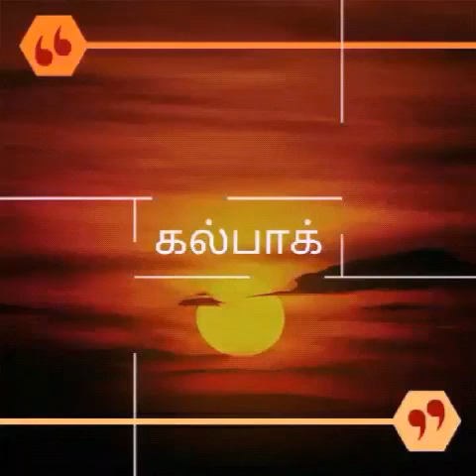welcome address for kalpak tamil#shorts#kalpaktamil